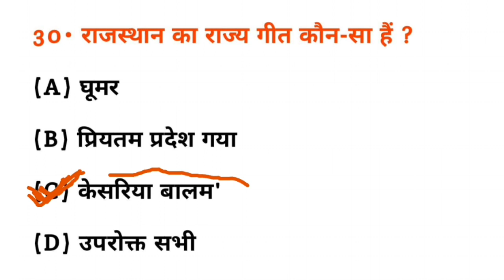राजस्थान का राज्य गीत कौन सा है? || Rajasthan ka rajya geet kaun sa hai